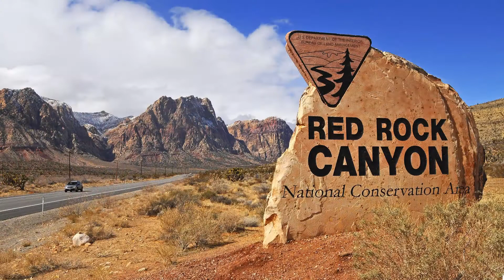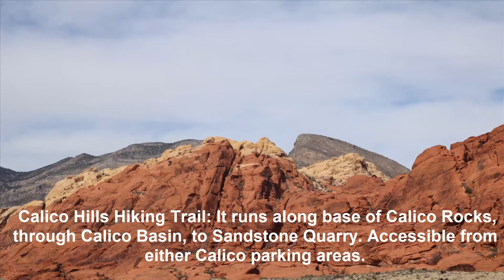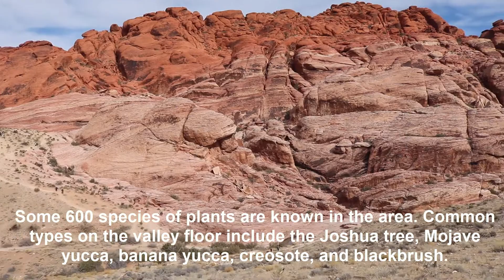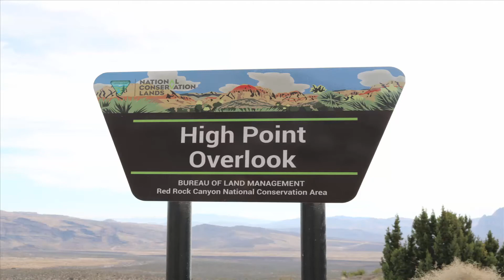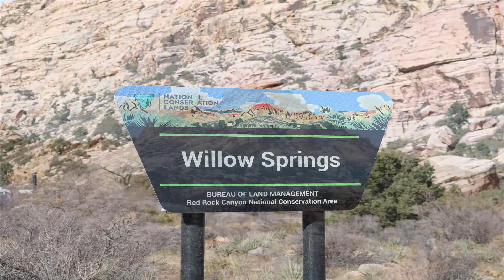Las Vegas Red Rock Canyon Vacation Escapes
In this video we visit Red Rock Canyon in Southern Nevada.
The Red Rock Canyon National Conservation Area in Nevada is an area managed by the Bureau of Land Management as part of its National Landscape Conservation System, and protected as a National Conservation Area. It is located about 15 miles west of Las Vegas, and is easily seen from the Las Vegas Strip. The area is visited by more than two million people each year.
The conservation area showcases a set of large red rock formations: a set of sandstone peaks and walls called the Keystone Thrust. The walls are up to 3,000 feet high, making them a popular hiking and rock climbing destination. The highest point is La Madre Mountain, at 8,154 feet.
A one-way loop road, 13 miles long, provides vehicle access to many of the features in the area. Several side roads and parking areas allow access to many of the area trails. A visitor center is located at the start of the loop road. The loop road is also very popular for bicycle touring; it begins with a moderate climb, then is mostly downhill or flat.
Red Rock Canyon is a side-canyon accessible only by an unmaintained primitive road from the scenic loop which mostly only off-road or high clearance vehicles can access. State Route 159 cuts through an unnamed but often-visited valley; it is commonly, but mistakenly, referred to as Red Rock Canyon. The Wilson Cliffs, or Keystone Thrust, a massive wall of rock, can be seen to the west from SR 159.

[SOCIAL]

MORE LAND VIDEOS